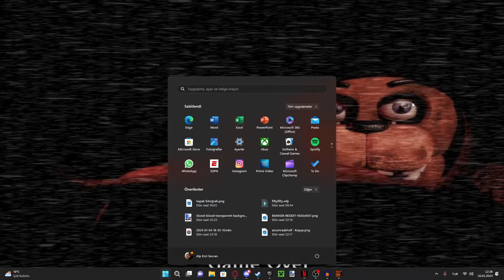O KADAR DA KOLAY DEĞİLMİŞ | Five Nights at Freddy's 2 - Part 3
Freddy'nin Pizza Dükkanında Beş Gece 2'nin Golden Freddy Modu'nu hayal bile edemiyorum.. baya zorlanıcam gibi